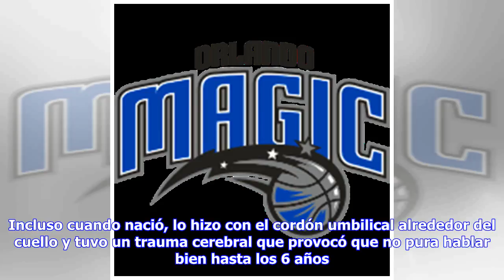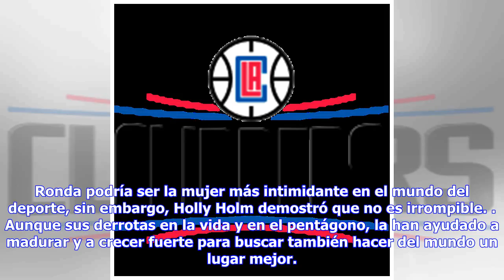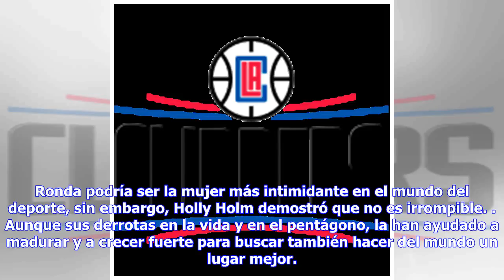Noticias de última hora | Héroes Dentro y Fuera de la Cancha: Ronda Rousey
Ronda Rousey está en la boca de todo el mundo luego de haber decidido renunciar a la UFC para enrolarse en la WWE, y así poder cumplir uno de sus grandes sueños. A pesar de demostrar ser una de las mujeres más bravas, ha demostrado tener un corazón de oro y una enorme fortaleza ante todos los problemas que le han traído la vida. Nacida el 1 de febrero de 1987 en Riverside California, la luchadora tuvo una complicada infancia. Incluso cuando nació, lo hizo con el cordón umbilical alrededor del cu...